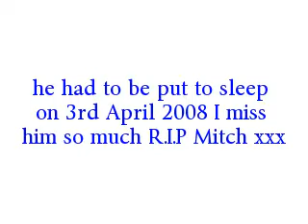Yorkshire Terrier - Mitch xxx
this is in memory of my yorkshire terrier mitch born 26th july 1994 died 3rd april 2008 I miss him so much =(